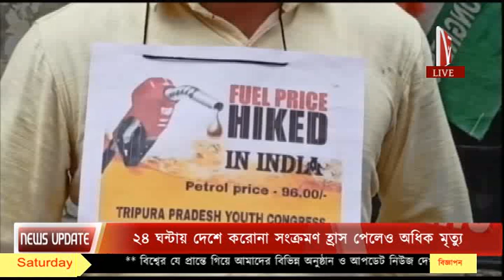যুব কংগ্রেস প্রতিবাদ